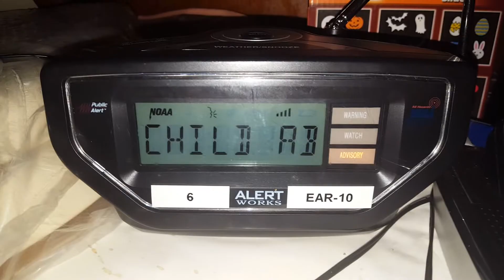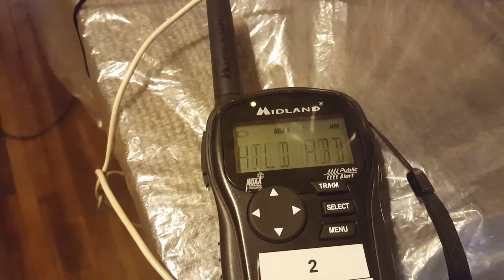Testing out the EAS tones on my weather radios... #2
I also found out a way to activate more than 2 weather radios! :)